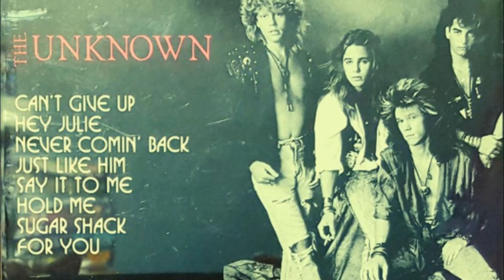The Unknown - Never Comin' Back 1989 - Big Dreams Album